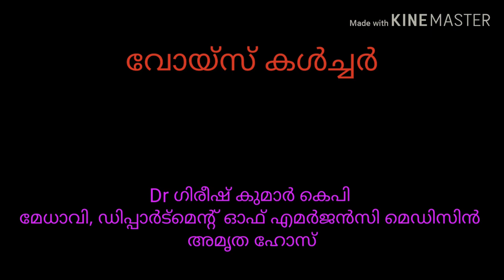Voice culture, Dr Gireesh Kumar KP